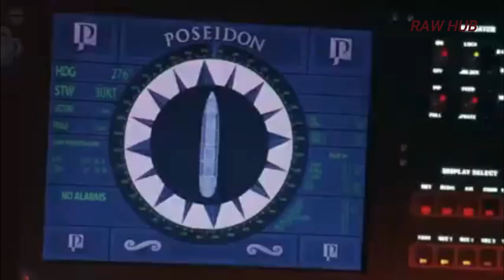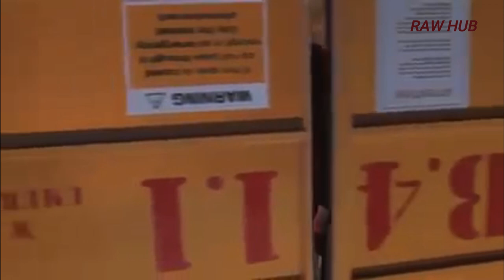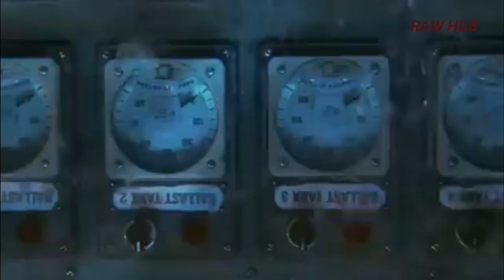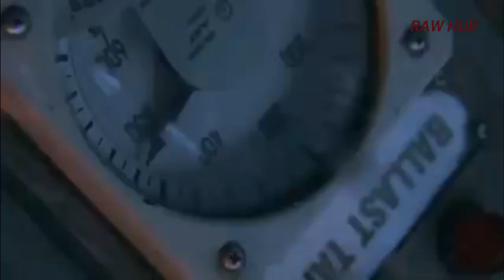Poseidon Movie Explained in Hindi | Raw Hub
brave survivors swim through flooded corridors of colossal ship to save themselves and others from certain death. Poseidon (2006) Adventure movie explained in Hindi . The American adventure thriller film "Poseidon" story summarized with a full ending in हिन्दी explanation. The plot is about the giant ship "the Poseidon" sailed through the choppy waters on New Year's Eve, a massive wave hit the vessel, flipping it over and killing many of the passengers. The survivors were told that rescue teams had been alerted and would arrive soon, but an old man with expert knowledge of ships believed that the Poseidon would sink before they could be saved. Dalen, a passenger on the ship, knew of a way to escape and planned to leave. However, others on the ship believed it was safer to wait for rescue and resisted Dalen's plan. One man, Robert, was desperate to escape and join Dalen, as he needed to rescue his daughter from the disco on the ship. Despite the resistance, Dalen and a group of survivors decided to make the risky journey to the other side of the ship, swimming through the flooded corridors. Along the way, they faced numerous challenges and lost some of their group.  The group was able to escape the sinking ship and was eventually rescued by a helicopter.

Credits:
Images and footage Source: Warner Bros. Pictures
Director: Wolfgang Petersen
Producer: Duncan Henderson